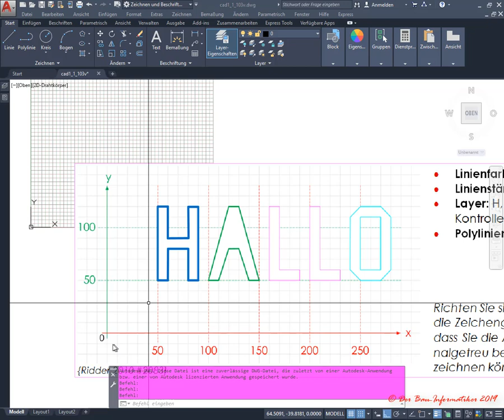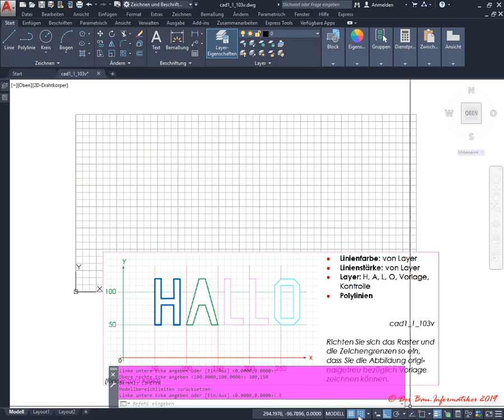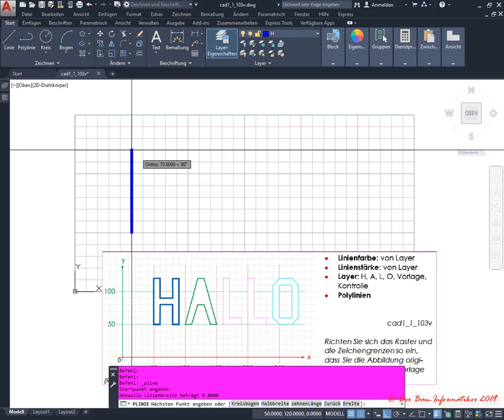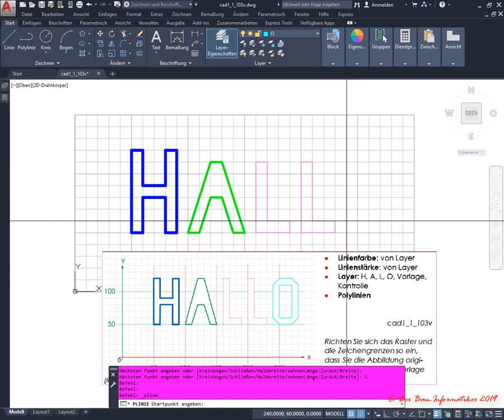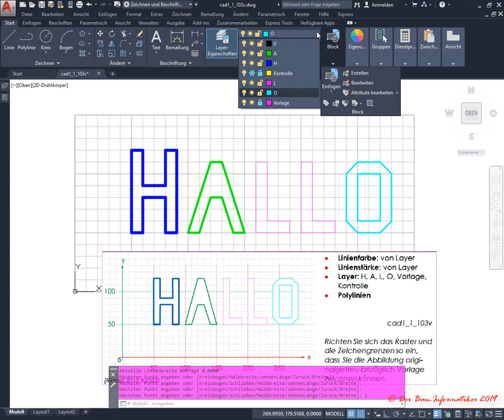AutoCAD 2D L1: Ü8 - Zeichnen von Polylinien mittels Raster und Fang 3:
In diesem Tutorial wird demonstriert, wie man 2D-Polylinien in AutoCAD mittels absoluter kartesischer Koordinaten sowie Raster & Fang zeichnet. Durch die Verwendung von Raster & Fang als Eingabehilfsmittel kann die Koordinaten-Eingabe direkt mit der Maus erfolgen. Dabei wird u.a. erläutert, wie sich dieses Hilfsmittel den jeweiligen Eingabebedürfnissen anpassen lässt. Die Formatierung der Polylinie wird lediglich über die Layer definiert. (AutoCAD 2D Kurs: 1. Lektion, 8. Übung)